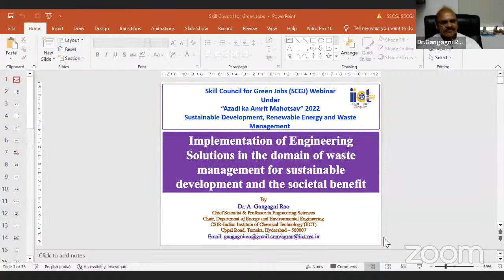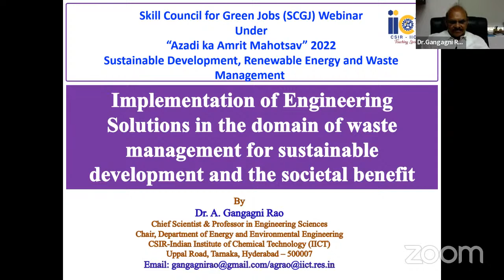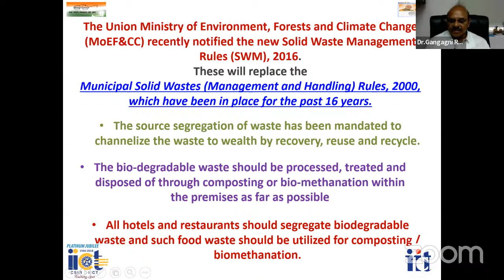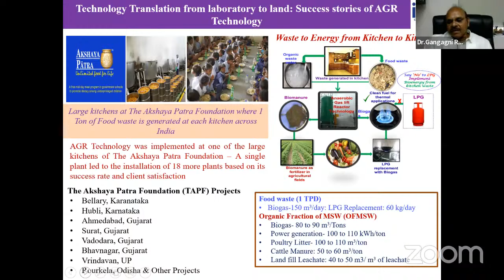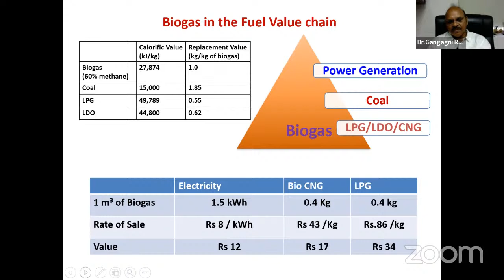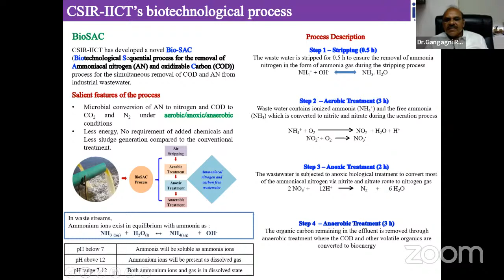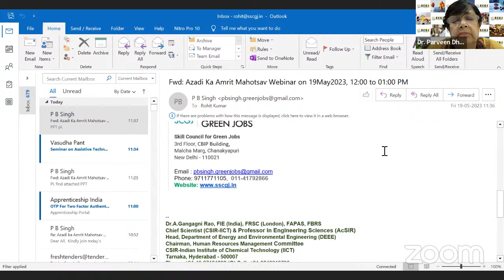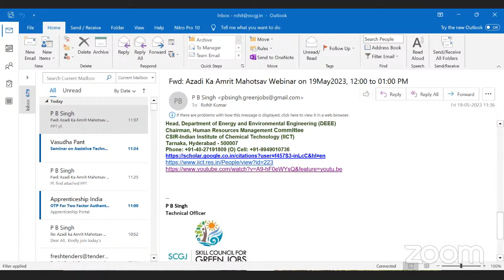Implementation of engineering solutions in the domain of waste management for the SD and its benefit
SCGJ celebrates Azadi ka Amrit Mahotsav with a series of 75 webinars on Sustainable Development, Renewable Energy, and Waste Management.